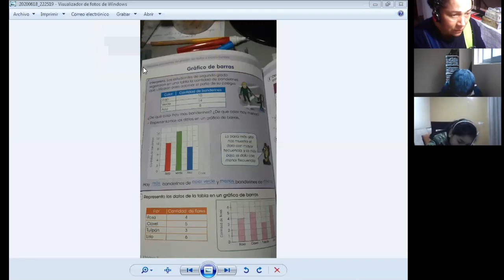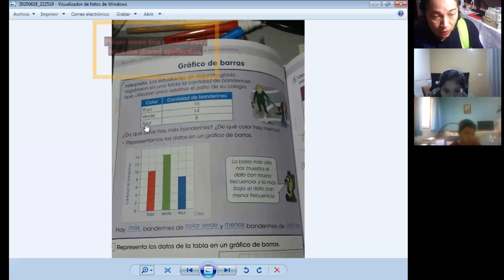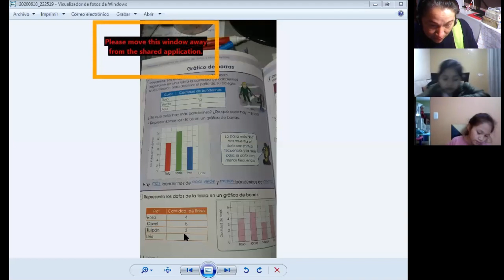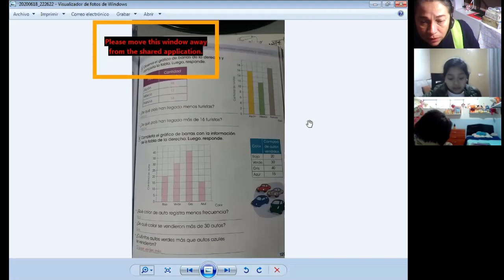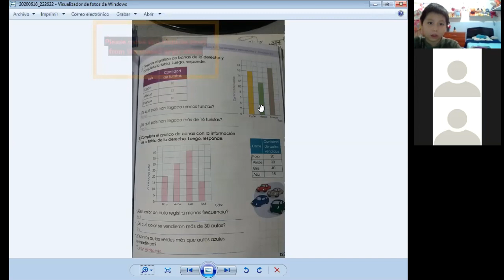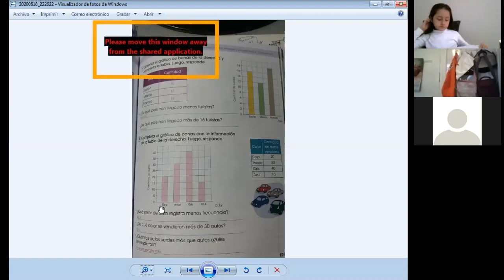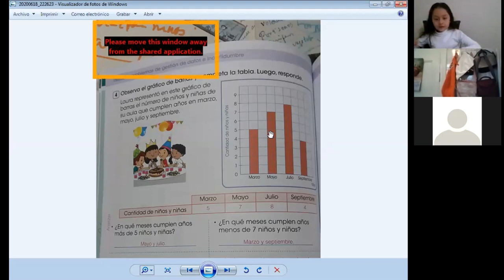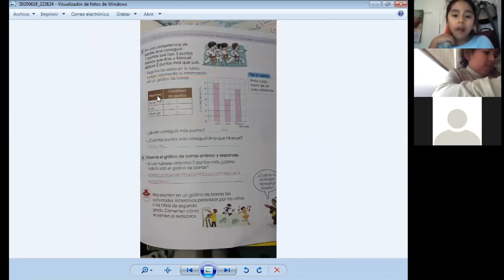GRAFICO DE BARRAS - MATEMÁTICAS - 2° PRIMARIA